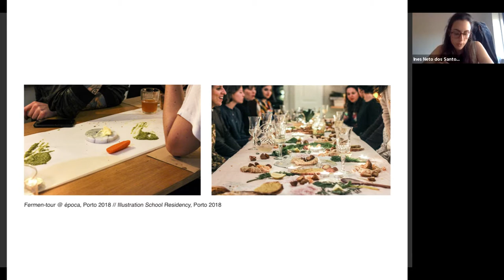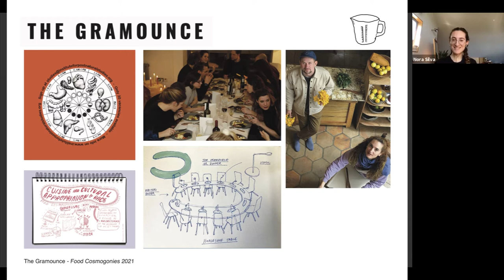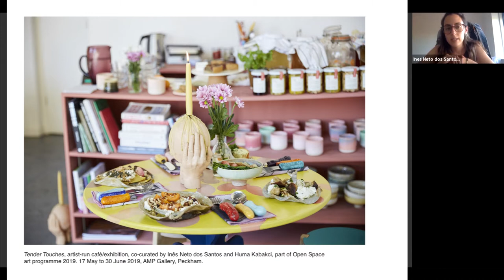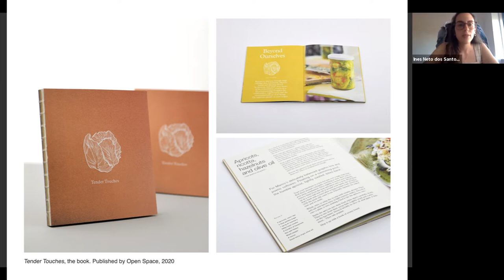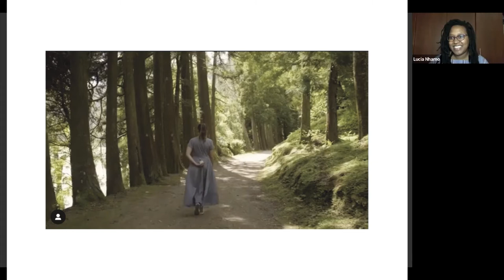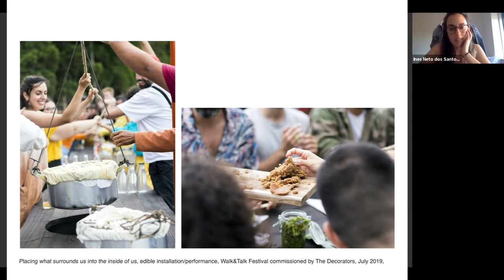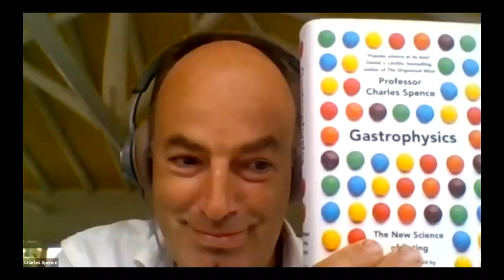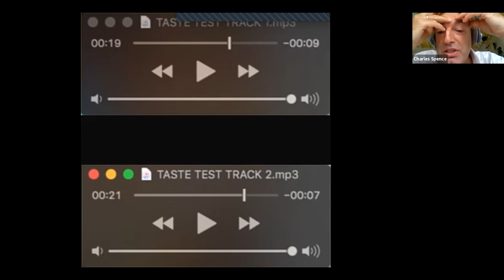"London on a Plate" (30 May 2021, Zoom recording)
Join us as we relish in London, the UK's capital city, looking at the delectable intersection between food and disciplines outside of the culinary arts!

Our Panelists:
-Inês Neto dos Santos, visual artist and 1/3 member of the Gramounce collective.
-Cavan Jayne, designer & colourist who gives us a demo on dyes made from edible matter!
-Professor Charles Spence, experimental psychologist at the University of Oxford and author of "Gastrophysics: The New Science of Eating."

0:00 Intro
2:08 Inês Neto dos Santos
27:25 Cavan Jayne
52:01 Professor Charles Spence

Cities on a Plate curates culinary explorations of different cities. Our convos relish in the intersections of food, culture and society.
July 2020: Accra on a Plate
August 2020: Nairobi on a Plate
September 2020: Harare on a Plate
March 2021: Joburg on a Plate
April 2021: Kampala on a Plate
May 2021: London on a Plate

Creator & Host: Lucia Nhamo